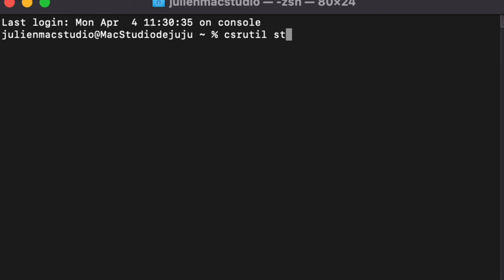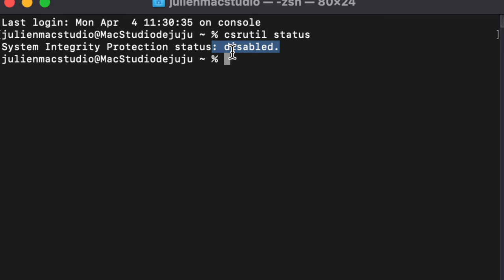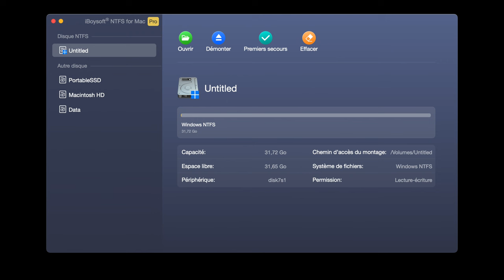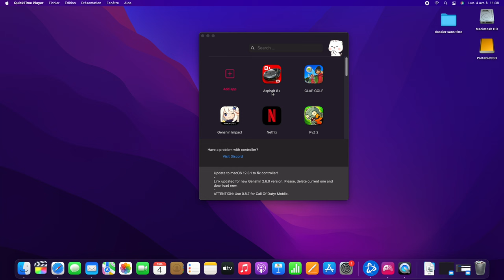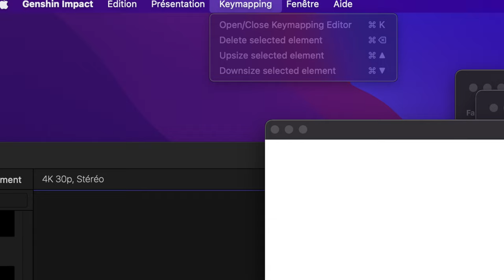Jouer sur Mac M1 aux jeux iPadOS (Jouer à Genshin impact) c'est possible sur ordinateur Apple..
Je vous propose de découvrir PLAYCOVER un émulateur qui permet de jouer à des jeux iOS sur Mac m1 . Je vous explique comment jouer à GENSHIP IMPACT gratuitement sur Mac M1
Commandes Terminal pour jouer à Ganshin Impact :
CSRUTIL DISABLE
Commandes Terminal à utiliser depuis la session :
sudo nvram boot-args="-v cs_enforcement_disable=1 amfi_get_out_of_my_way=1 keepsyms=1 intcoproc_unrestricted=1 amfi_unrestrict_task_for_pid=1 amfi_allow_any_signature=1 cs_debug=1"